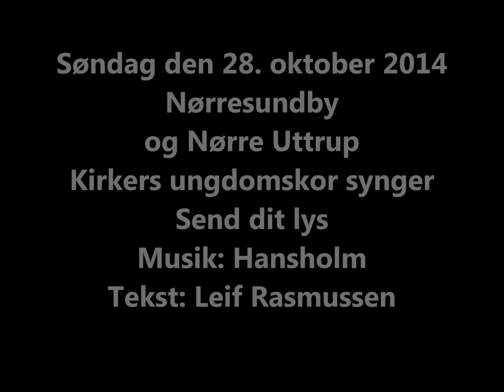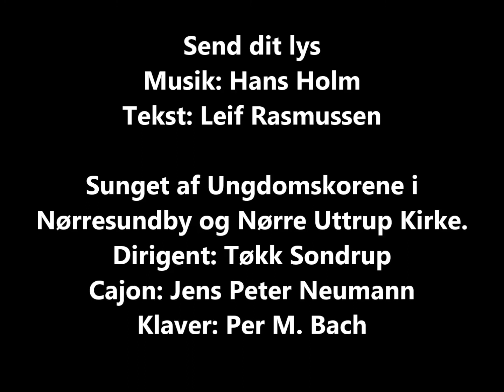Send dit lys. Musik: Hans Holm. Tekst: Leif Rasmussen.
Send dit lys. Musik: Hans Holm. Tekst: Leif Rasmussen. Udgivet af Folkekirkens Ungdomskors Musikforlag. Synges af Nørresundby og Nørre Uttrup Kirkers Ungdomskor.